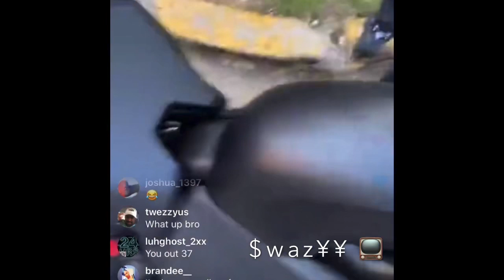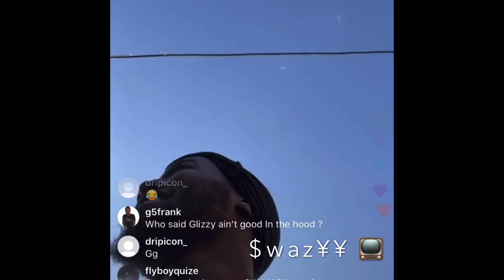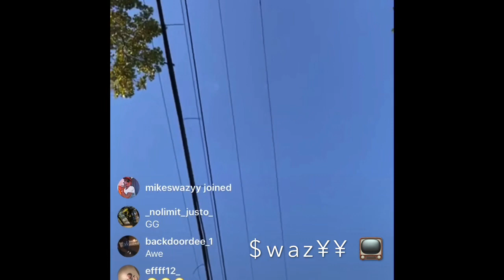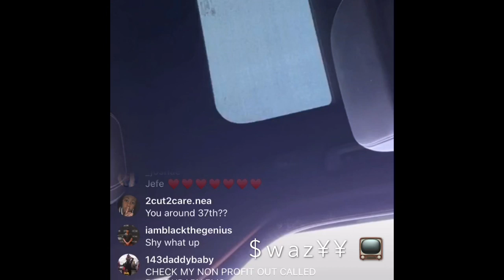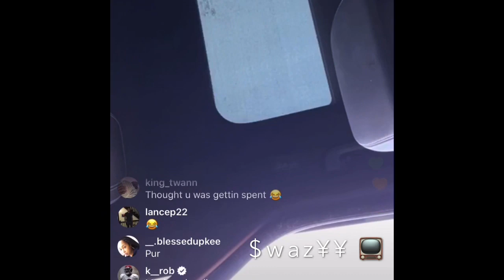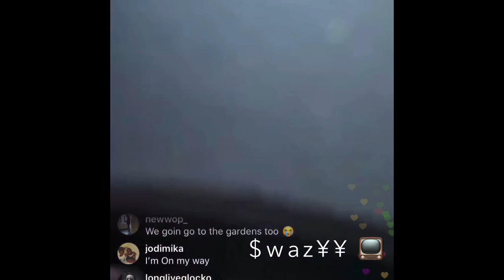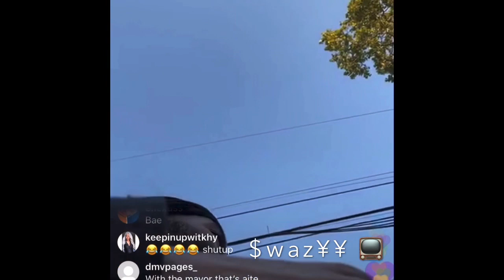Shy Glizzy pulls up to the trenches “The King is Home Come Outside” | We pulling up to the Gardens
Shy Glizzy is back in DC daring his opps to come outside. They got the bikes and quads out “why this joint not starting” “oh it’s not even turned on “ 😂 killll